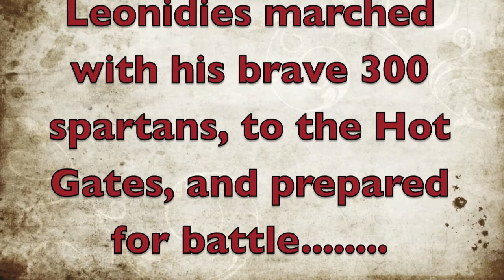300 kind of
a epic school project that had to be short. the re-enactment of 300 with twists and turns every-which-way. But all in all probably the worst re-enactment ever.